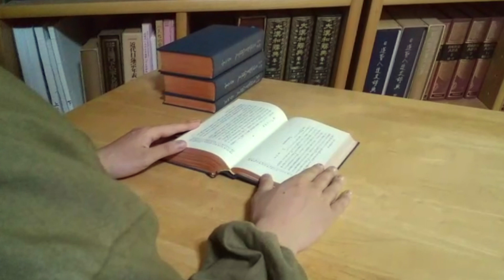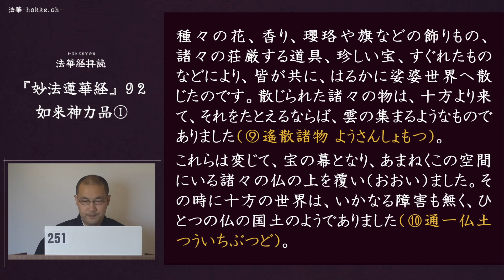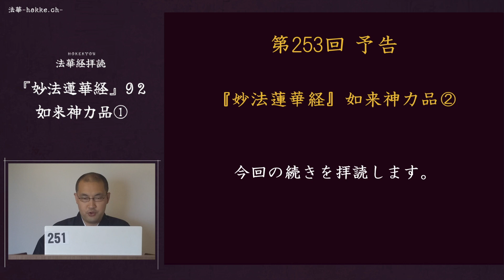251『妙法蓮華経』92如来神力品①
『大正新脩大蔵経』第９巻５１頁下段８行～５２頁上段１３行

妙法蓮華経如来神力品第二十一
爾時千世界。微塵等。菩薩摩訶薩。従地涌出者。皆於佛前。一心合掌。瞻仰尊顔。而白佛言。世尊。我等於佛滅後。世尊分身。所在国土。滅度之処。当広説此経。所以者何。我等亦自。欲得是真浄大法。受持読誦。解説書写。而供養之。爾時世尊。於文殊師利等。無量百千万億。旧住娑婆世界。菩薩摩訶薩。及諸比丘。比丘尼。優婆塞。優婆夷。天。龍。夜叉。乾闥婆。阿脩羅。迦楼羅。緊那羅。摩睺羅伽。人非人等。一切衆前。現大神力。出広長舌。上至梵世。一切毛孔。放於無量。無数色光。皆悉徧照。十方世界。衆宝樹下。師子座上諸佛。亦復如是。出広長舌。放無量光。釈迦牟尼佛。及宝樹下諸佛。現神力時。満百千歳。然後還摂舌相。一時謦欬。倶共弾指。是二音声。徧至十方。諸佛世界。地皆六種震動。其中衆生。天。龍。夜叉。乾闥婆。阿脩羅。迦楼羅。緊那羅。摩睺羅伽。人非人等。以佛神力故。皆見此娑婆世界。無量無辺。百千万億。衆宝樹下。師子座上諸佛。及見釈迦牟尼佛。共多宝如来。在宝塔中。坐師子座。又見無量無辺。百千万億。菩薩摩訶薩。及諸四衆。恭敬囲繞。釈迦牟尼佛。既見是已。皆大歓喜。得未曽有。即時諸天。於虚空中。高声唱言。過此無量無辺。百千万億。阿僧祇世界。有国名娑婆。是中有佛。名釈迦牟尼。今為諸菩薩摩訶薩。説大乗経。名妙法蓮華。教菩薩法。佛所護念。汝等当深心随喜。亦当礼拝供養。釈迦牟尼佛。彼諸衆生。聞虚空中声已。合掌向娑婆世界。作如是言。南無釈迦牟尼佛。南無釈迦牟尼佛。以種種華香。瓔珞旛蓋。及諸厳身之具。珍宝妙物。皆共遥散。娑婆世界。所散諸物。従十方来。譬如雲集。変成宝帳。徧覆此間。諸佛之上。于時十方世界。通達無礙。如一佛土。